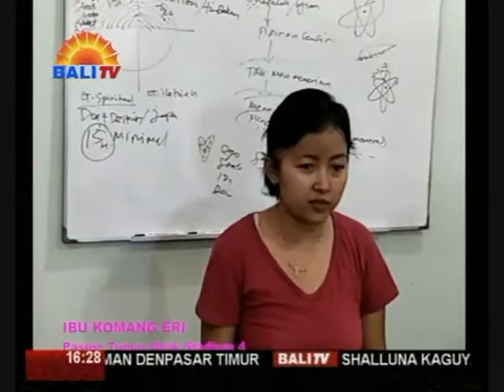DIALOG - AMBAR ASHRAM SHALLUNA KAGUYA 4 APR 2018